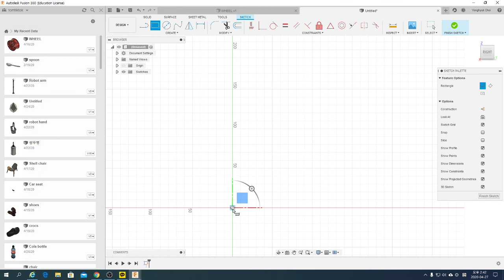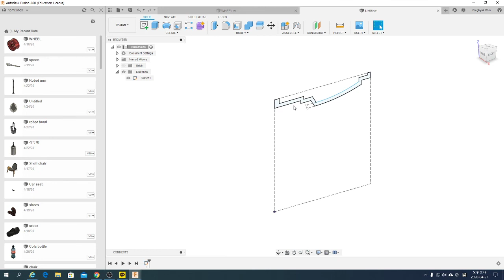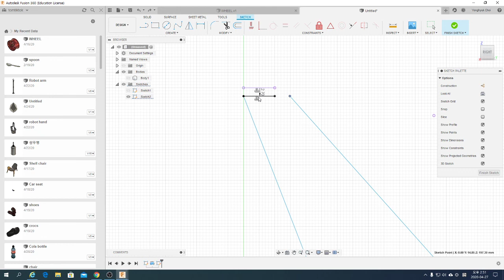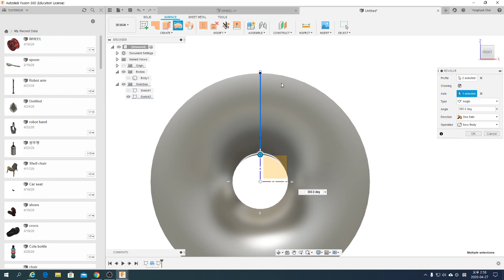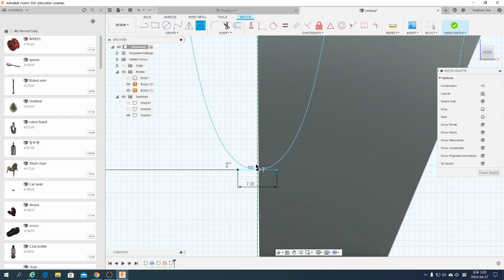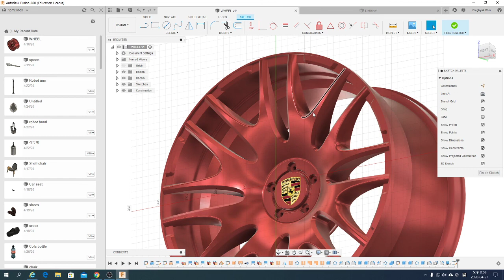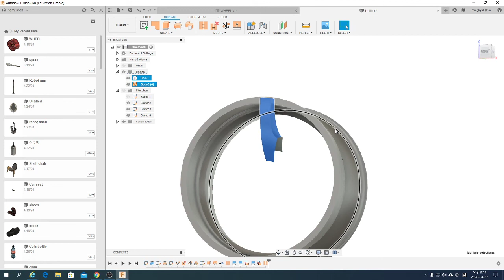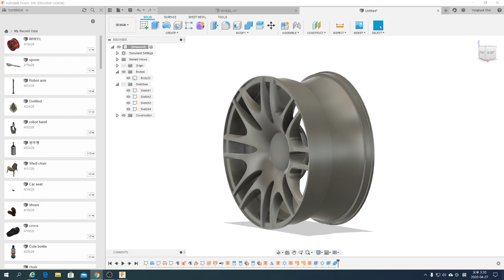Fusion360_wheel live